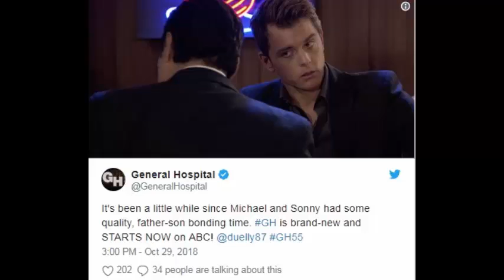'General Hospital' A great drama is set up on this Thanksgiving Day